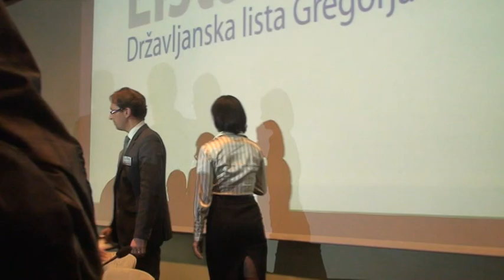Virantov prihod v dvorano